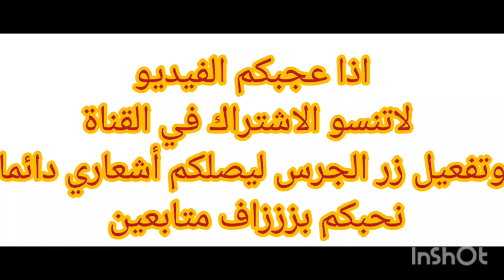اول مرة ابني اروح حديقة نباتية في (وادي سوف )لقينا بابا مرزوق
وادي سوف
ولاية سوف